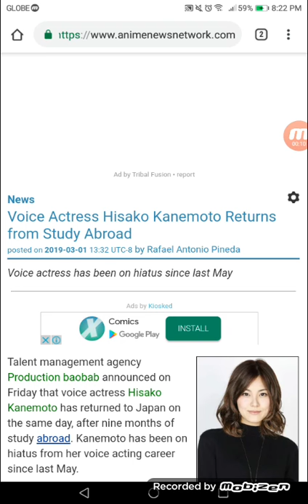Voice Actress Hisako Kanemoto Returns from Study Abroad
Voice actress has been on hiatus since last May